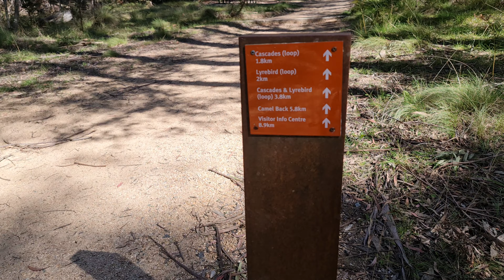Cascades and Lyrebird Track loop in Tidbinbilla Nature Reserve, ACT - Walks of Tidbinbilla - UHD4K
In this video we share the sights and sounds of the beautiful Mountain Creek area of Tidbinbilla Nature Reserve by showing the Cascades Track and the Lyrebird Tracks as one continuous loop. See Koalas, Rufous Whistlers, and an abundance of native plants and wild flowers in this delightful spring walk.

If you would consider supporting this channel and help us continue to bring you better quality videos please consider buying us a coffee (small $5.00 donation) via the following